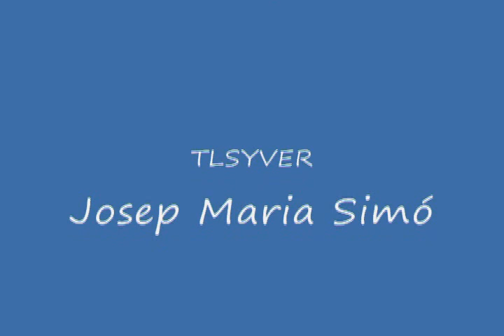Godall, 19940715 La canoa de Fermin 2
L'any 1994, l'amic Fermin Palos, va construir una canoa, per tal de provar-la, van  anar al Pantano de la Senia.